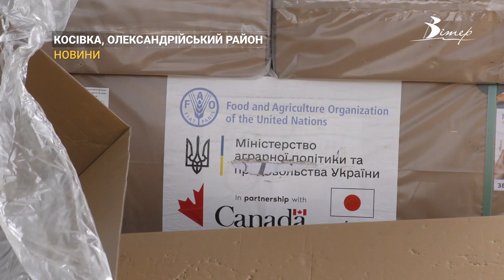Успіхи та проблеми на аграрному фронті | CBN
ТОВ «Колос», що в селі Косівка Олександрійського району, завершує збір пшениці. Збіжжя одразу запаковують у спеціальні рукави для зберігання, адже головна проблема аграріїв – збут продукції. У полі й на току господарства побувала наша Євгенія Ніколаєва.